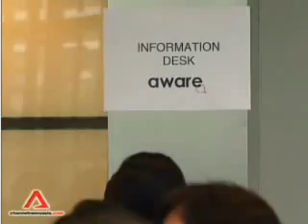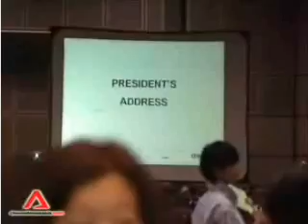Massive queue for AWARE EGM at Suntec City (2 May 2009) 1